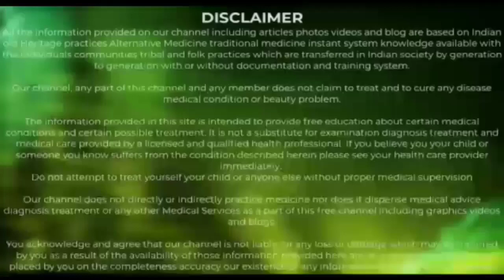30 के बेस्ट को 36 का करने का बेस्ट इलाज !!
Apply It Before Sleep And Get Super Fast Breast Increase